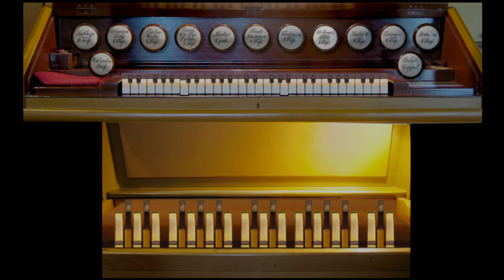Johann Georg Herzog - Prelude in B-flat minor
A short and dolorous prelude in B-flat minor, written for manuals, composed by Johann Georg Herzog (5 August 1822 - 3 February 1909).  This piece is from Der Praktische Organist, Vol. 3, available on IMSLP.

This piece is played on the sample set for the organ, built in 1888 by Carl Volkmann, in St. Clement church in Lędziny, Poland.  Sample set by Piotr Grabowski.